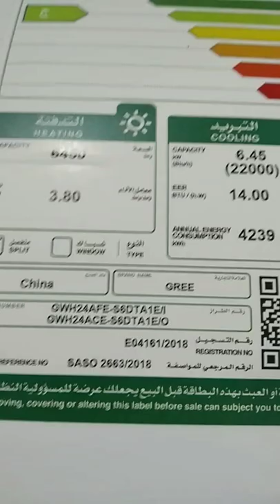Gree Two Steps Inverter Technology Air Conditioner.